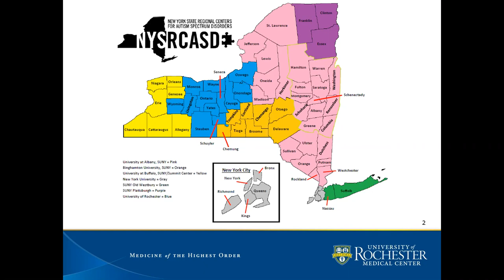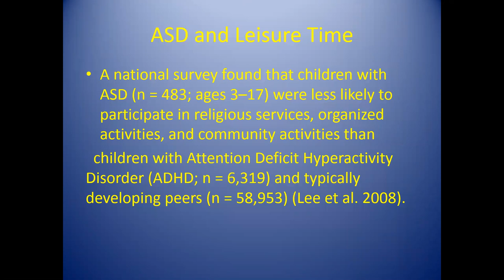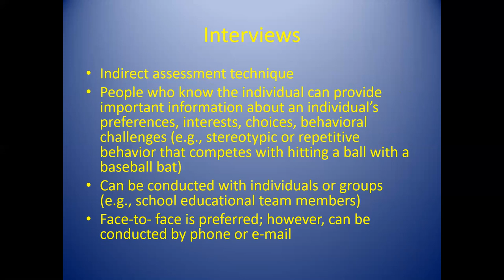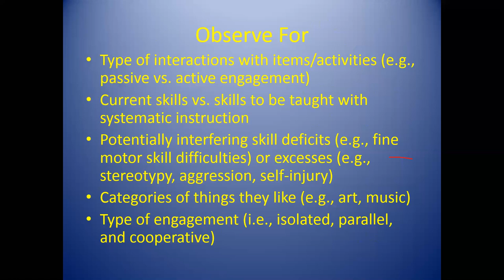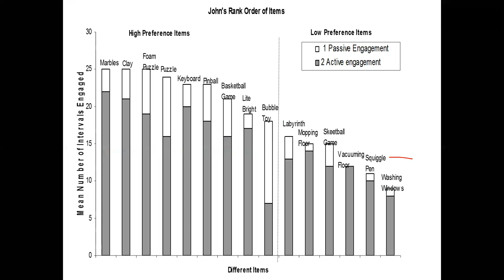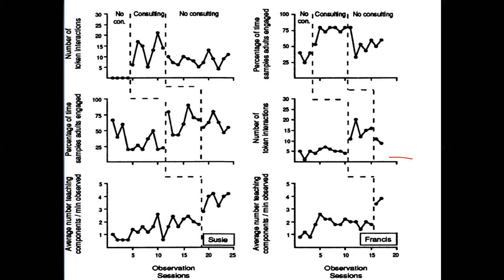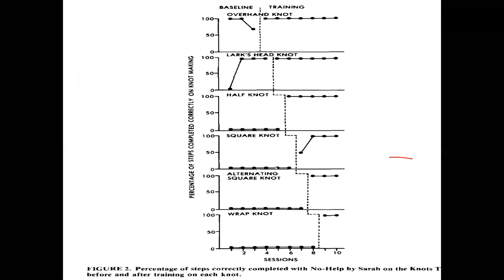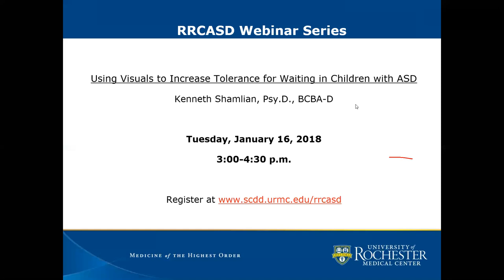Increasing the Leisure and Recreational Skills of Persons with ASD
RRCASD 2017/18 Webinar Series:
Persons with developmental disabilities often have a wide variety of adaptive skill deficits (e.g., cooking independently, money management). This presentation will focus on one specific type of adaptive skill deficit: the ability to engage in leisure or recreational activities. Initially, a behavioral-model will be presented that focuses on the identification of leisure/recreational skill deficits through behavioral assessment (e.g., systematic preference methods, task analytic assessment). Second, we will review systematic instructional strategies (e.g., system of least prompts) and staff management strategies related to teaching and increasing the engagement in leisure/recreational skills. Finally, we will discuss strategies for promoting generalization.